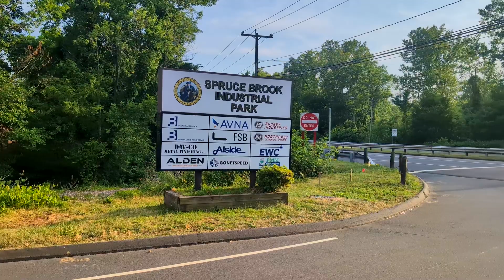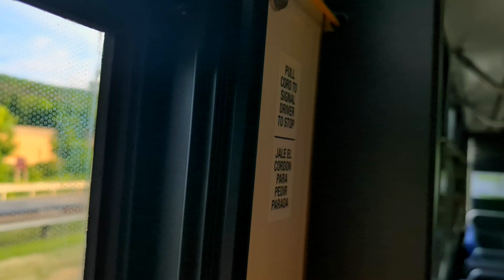CT Transit 511 Bus Ride: 2007 New Flyer D40LF 729 from New Britain to Meriden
Footage of 2007 New Flyer D40LF operating on CT Transit's Route 511 between New Britain and Meriden, via Berlin Turnpike (US-5/CT-15). This route started service on March 10, 2024 as part of a restructuring of central CT area routes. The 511 was a result of a split of the former 512 route into three routes as follows:

511: New Britain - Webster Square - Meriden (also replaces the 501 to/from Meriden)
512: New Britain - Webster Square - Newington via Berlin Turnpike (former 512B route)
513: New Britain - Webster Square - Cromwell (former 512C Route)

The former 512 consisted of a "y" shaped route between Downtown New Britain and Webster Square in Berlin, with most buses continuing on to serve some or all of the following destinations: Berlin Turnpike, Newington, East Berlin and Cromwell. Buses operating with the 512 notation (no suffices) had only one terminal at Columbus Boulevard & Main Street outside of the CT Fastrak station, as they operate continuously along the entire route. This does mean that some stops are only served in one direction leading to notably longer trips in the opposite direction. Other trips may not be possible in one direction.

The 511 route operates hourly, 7 days a week. Most of the route between Webster Square and Meriden is non-stop given Berlin Turnpike's path through the area. Several intermediate stops at Meriden Park & Ride and within Spruce Brook Industrial Parks are the only stops along the way.

Here's a rundown of the trip:
0:00 - Bus 729 Arriving at Downtown New Britain CT Fastrak Station Stop Before Starting 511 Trip
0:19 - Departing Downtown New Britain CT Fastrak Station
0:48 - Main Street
1:12 - East Main Street
1:45 - Harry Truman Overpass (CT-71)
2:36 - Elm Street (CT-71)
2:52 -  Franklin Square
3:39 - South Main Street
6:00 - New Britain Road
8:15 - Farmington Avenue (CT-372)
10:37 - Mill Street (CT-372)
11:14 - Webster Square Road
12:25 - Woodlawn Road
12:46 - Entering Webster Square Shopping Center
13:51 - Frontage Road
15:17 - Worthington Ridge (CT-372)
15:34 - Entrance Ramp to Berlin Turnpike
16:12 - Berlin Turnpike (US-5/CT-15)
20:06 - New Park Drive (Entering Spruce Brook Industrial Park)
21:09 - U-Turning at New Park Drive by Comcast
21:25 - New Park Drive (Exiting Spruce Brook Industrial Park)
23:14 - Berlin Turnpike (US-5/CT-15)
26:14 - Meriden Park & Ride
26:45 - Berlin Turnpike (US-5/CT-15)
27:47 - Broad Street (US-5)
30:09 - Bunker Avenue
31:28 - Camp Street
32:53 - State Street
33:46 - Bus 729 at Meriden Transit Center After Completing 511 Trip